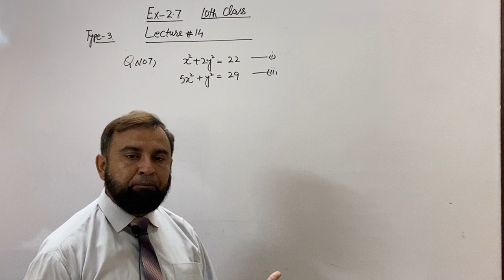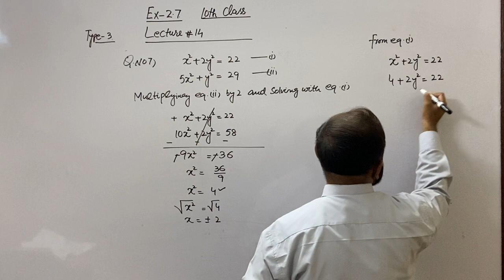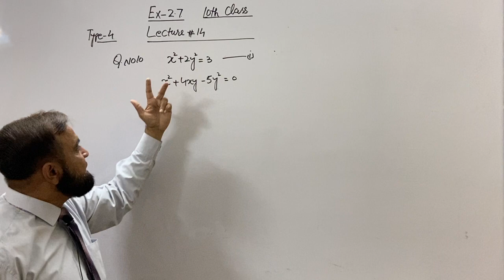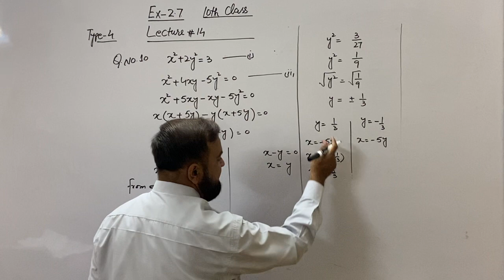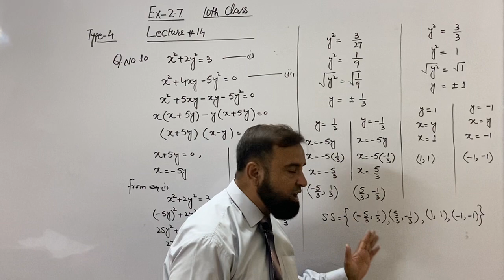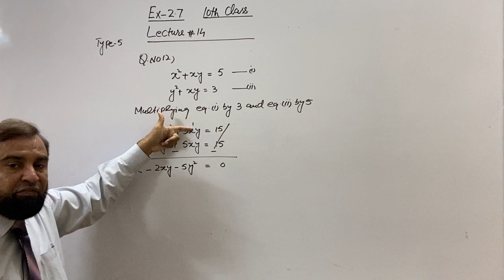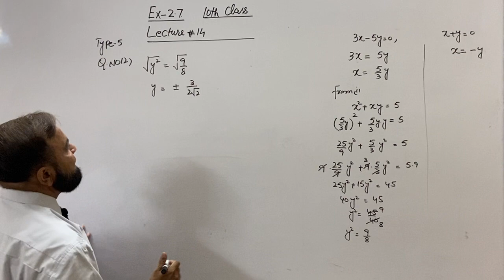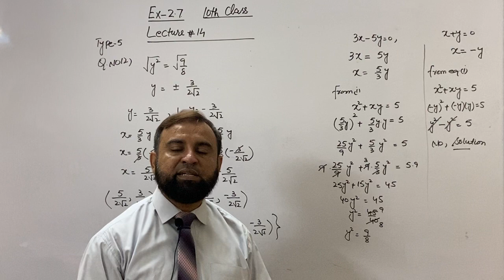Class 10th | Maths | Lecture 14